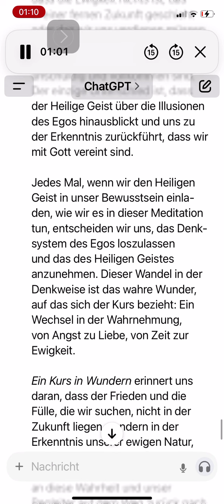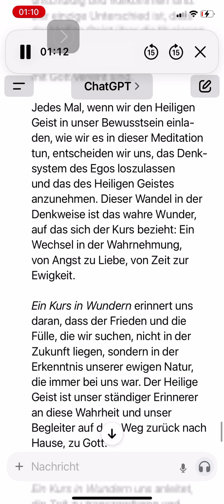Meditación espíritu Santo Guillamet hasta la eternidad ￼￼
Aquí tienes un comentario con referencia a Un Curso de Milagros (UCDM) sobre el tema de la Eternidad y la guía del Espíritu Santo:

Comentario: La Eternidad y el Espíritu Santo en UCDM

En Un Curso de Milagros se nos enseña que la Eternidad es nuestro verdadero estado natural, en el que somos uno con Dios y en completa paz. Sin embargo, el ego nos mantiene atrapados en una percepción errónea del tiempo, que está llena de miedos, culpa y pensamientos de separación. El ego ve el tiempo como algo lineal, con un pasado lleno de arrepentimientos y un futuro incierto que genera ansiedad. Esto nos aleja de la verdad de quiénes realmente somos.

El Espíritu Santo, que es nuestro guía hacia la verdad, nos ayuda a reconocer que la Eternidad no es algo que sucederá en un futuro lejano, ni algo que debemos ganarnos. La Eternidad es el estado presente, el ahora en el que somos eternamente inocentes y completos. La única diferencia es que el Espíritu Santo ve más allá de las ilusiones del ego y nos lleva de vuelta al conocimiento de nuestra unión con Dios.

Cada vez que invitamos al Espíritu Santo a nuestra mente, como lo hacemos en esta meditación, estamos eligiendo abandonar el sistema de pensamiento del ego y abrazar el del Espíritu Santo. Este cambio de mentalidad es el verdadero milagro al que se refiere el Curso: un cambio en la percepción, de miedo a amor, de tiempo a Eternidad.

Un Curso de Milagros nos recuerda que la paz y la plenitud que buscamos no están en el futuro, sino en el reconocimiento de nuestra naturaleza eterna, que siempre ha estado con nosotros. El Espíritu Santo es nuestro constante recordatorio de esta verdad y nuestro compañero en el viaje de regreso al hogar en Dios.

Este comentario profundiza en cómo UCDM nos guía para trascender el tiempo y abrazar la Eternidad a través de la práctica constante de escuchar al Espíritu Santo, quien nos recuerda nuestra verdadera naturaleza y nos libera de las ilusiones del ego.